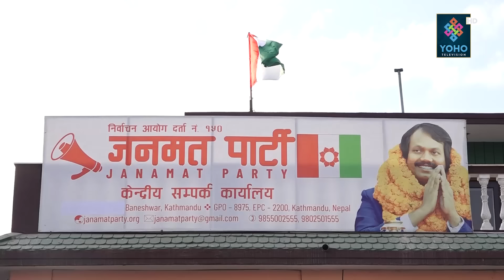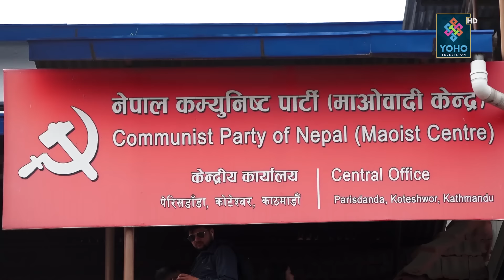गठबन्धनमा अन्तरघातको डर, किन बेचैन छन् शीर्ष नेता, भोट माग्न अस्वभाविक दौड